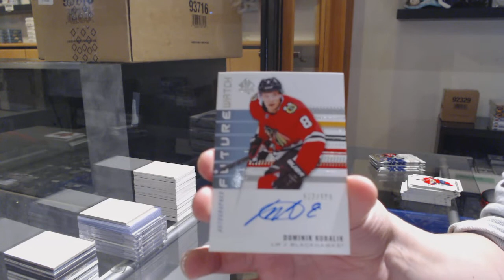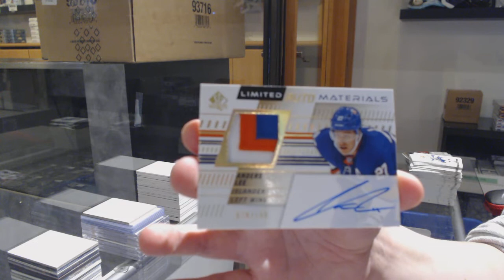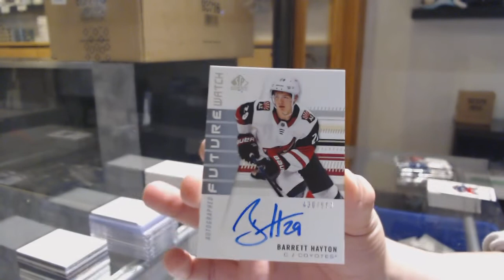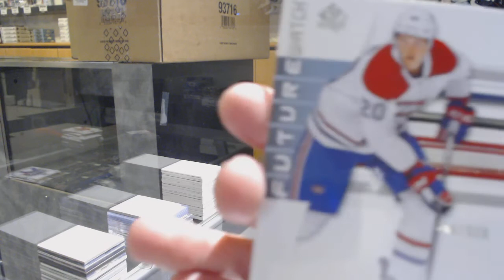19-20 Upper Deck SP Authentic Hockey 4 Box Break - C&C GB #11,688